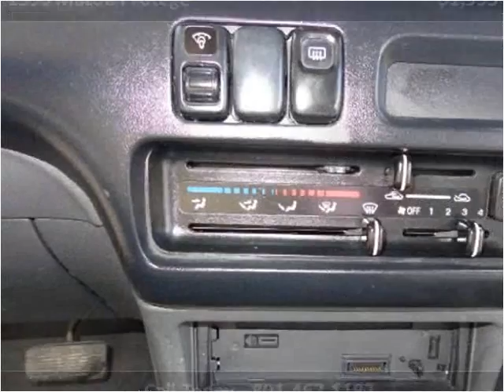1995 Mazda Protege Used Cars Salt Lake City UT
This 1995 Mazda Protege is available from Car City.